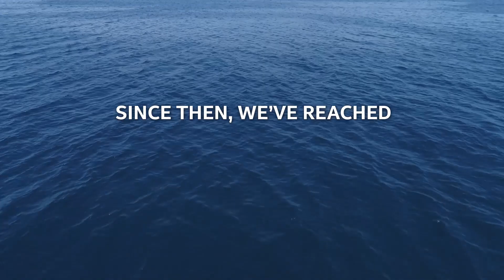Intel-Supported Projects Restore 1 Billion Gallons of Water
▶ Learn more about Intel's Restoration of 1 Billion Gallons of Water

Intel's water management practices enable the company to return 80% of the water it uses to nearby communities each year. The remaining 20% is consumed through evaporation or taken up by plants in irrigation. Intel has financed 24 water restoration projects benefiting watersheds in Arizona, California, Oregon and New Mexico in the U.S. And the company recently announced its first international project in Bengaluru, India. The projects are implemented with nonprofit partners, such as The Nature Conservancy, Trout Unlimited and National Forest Foundation, and include crop conversion, invasive species removal, irrigation improvements, stream and lake restoration, and more.